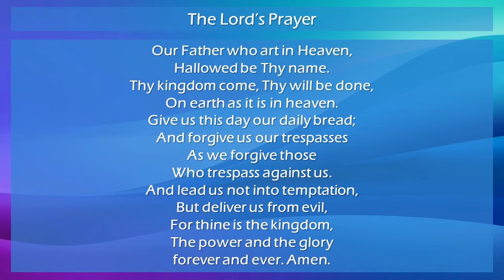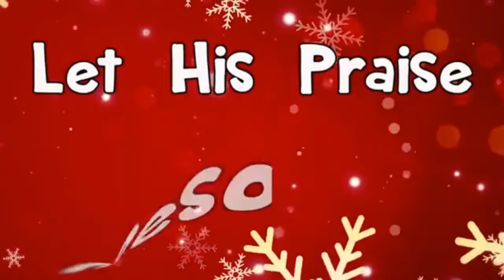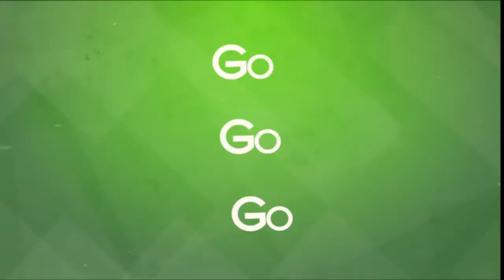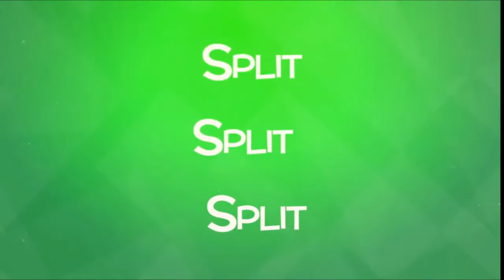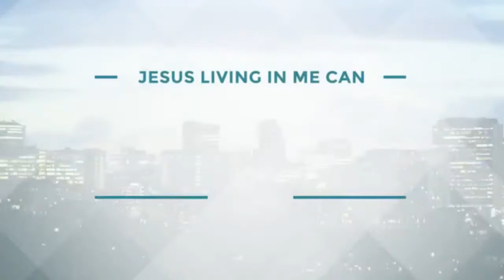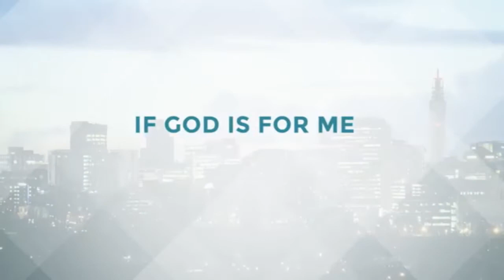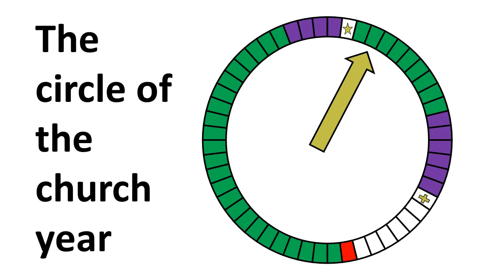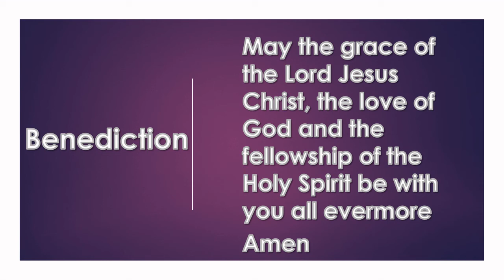BMC Children's Church - 3 Jan 2021